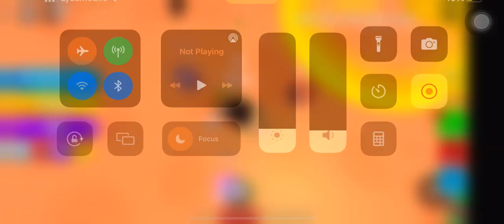Roblox but Yo-Yo SIM??